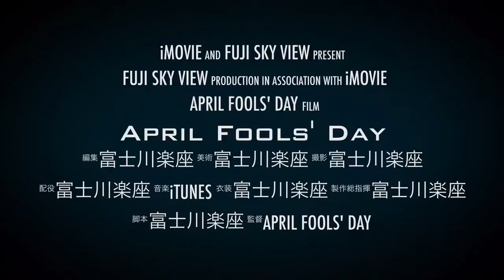４月１日限定イベント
今日だけはお許し下さい。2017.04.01